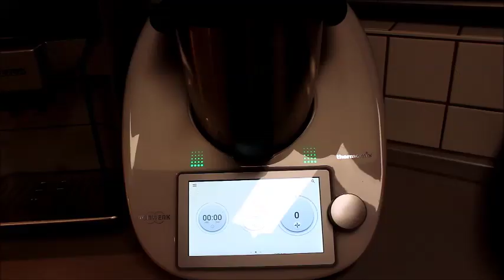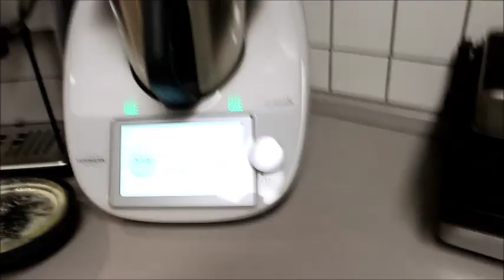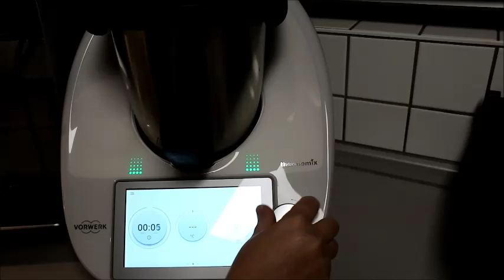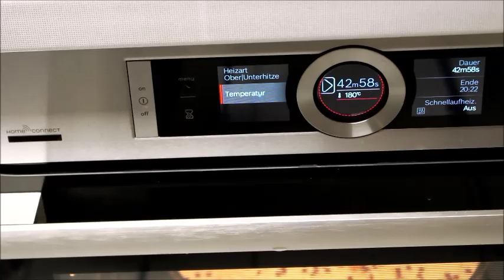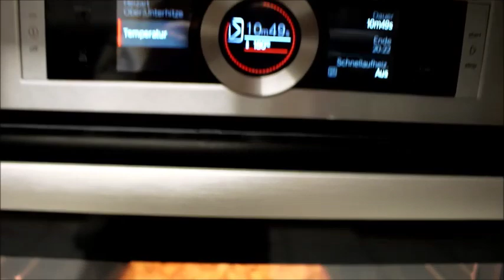KABARMALARA DOYMAYAN YUMUŞACIK ANNE KEKİ; BORCAMDA KEK TARİFİ; YOĞURTLU TEPSİ KEKİ Nurmutfagi NurGüL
KABARMALARA DOYMAYAN ANNE KEKI; BORCAM KEKI TARIFI; Nurmutfagi NurGüL
Malzemeler
4 yumurta
1,5 su bardak seker
1 su bardak siviyag veya zeytinyagi
1 su bardak süt
1 su bardak yogurt
2,5 bardak un
yarim limonsuyu
1 paket kabartmatozu
1 paket vanilya sekeri
yarim cay kasik tarcin
yaklasik bir cay bardak findik, badem, ceviz ici